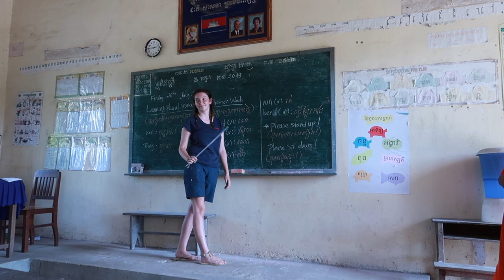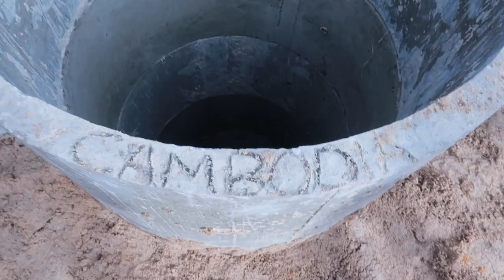Cambodia Travel Diary | with Camps International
Hi everyone, last summer I went to Cambodia with Camps International, to do volunteer work and help build local communities. It was one of the best experiences of my life and I finally got round to editing the video whilst on lockdown!

Sending love to everyone in these unusual times,
Peace & love,
Katy